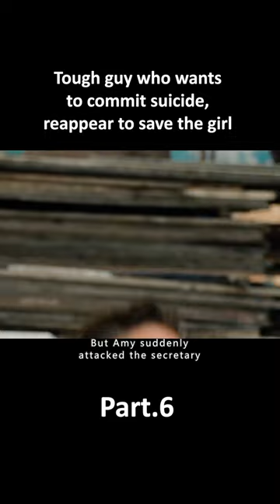Safe film movie moviereview cinema shortsvideo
The top killer fell into a vagrant to save the talented girl was hunted by both the police and the triads